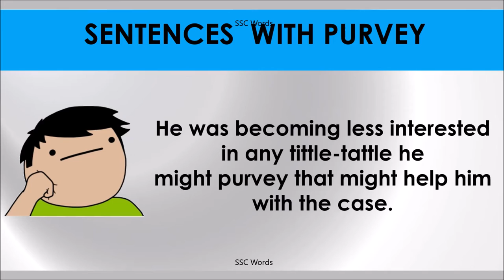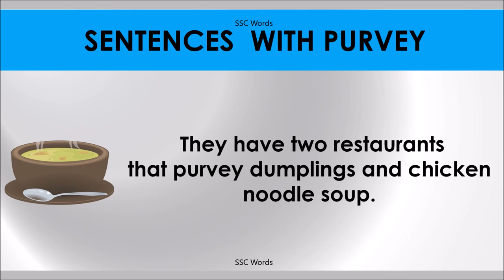PURVEY # Improve English # Meaning and 5 sentences # GRE CAT GMAT word # SSC Words